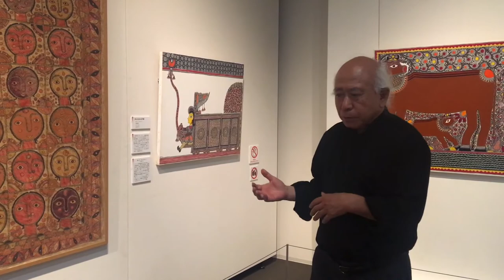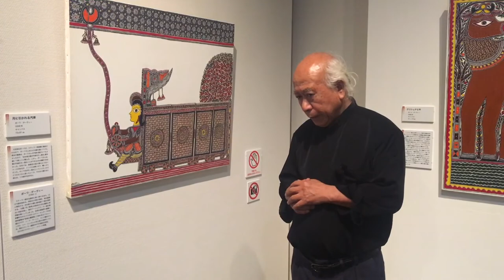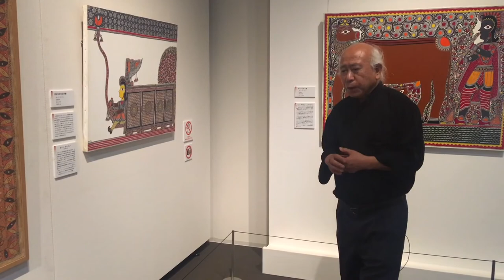館長長谷川時夫によるギャラリートーク③『ミティラー美術館コレクション展 インドコスモロジーアート 自然と共生の世界』＠たばこと塩の博物館Gallery Talk by Tokio Hasegawa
ギャラリートーク③
【今回ご紹介する絵画】
「月に引かれる汽車」
「クリシュナと牛」
「馬」
「クリシュナとラーダー」
「コーワル」

たばこと塩の博物館で開催されていた『ミティラー美術館コレクション展 インド コスモロジーアート 自然と共生の世界（2021年2月6日〜5月16日）』は、東京都の緊急事態宣言、都の休業要請により4月25日から休館となり、残念ながら最終日まで開館されず、会期終了となりました。展示関連講演会も多くの申込みがありましたが、コロナ禍のため大幅に人数制限を行いました。

この度、休館中の展覧会会場で館長長谷川時夫によるギャラリートークを撮影しました。展覧会に来られなかった方をはじめ、展覧会にご興味、ご関心のある方に会場風景、作品紹介をここにご案内します。動画は順次公開してまいります。

0:00 op
0:10 「月に引かれる汽車」ボーワ・デーヴィー
13:40「クリシュナと牛」ボーワ・デーヴィー
18:13「クリシュナとラーダー」カルプーリー・デーヴィー
36:32「コーワル」カルプーリー・デーヴィー

ミティラー美術館 Mithila Museum ミティラー美術館コレクション展 インド コスモロジーアート 自然と共生の世界